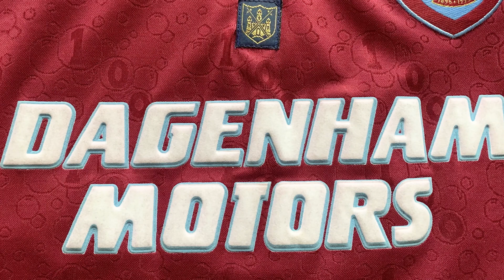AS CAMISAS MAIS BONITAS DO WEST HAM UNITED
Aqui estamos com mais um TOP 10 pesadíssimo, só que dessa vez não de uma marca e sim de um time, e não é qualquer time não, hoje trago pra vocês as camisas mais bonitas do time da rainha, o West Ham United.

Só camisa braba galera, se eu deixei alguma de fora, comenta ai viu?

Se gostou, não esquece de deixar aquele like BOLADO !

Para comprar camisas originais e de época, acesse o nosso